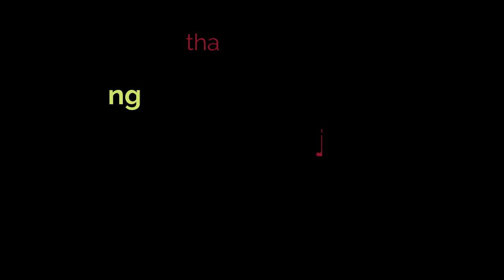DANGEROUS BURDWAN RAILWAY STATION ACCIDENT, বিপজ্জনক বর্ধমান রেলওয়ে স্টেশন ACCIDENT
Classification of railway accidents, both in terms of cause and effect, is a valuable aid in studying rail (and other) accidents to help to prevent similar ones occurring in the future. Systematic investigation for over 150 years has led to the railways' excellent safety record (compared, for example, with road transport).

Ludwig von Stockert (1913) proposed a classification of accidents by their effects (consequences); e.g. head-on-collisions, rear-end collisions, derailments. Schneider and Mase (1971) proposed an additional classification by causes; e.g. driver's errors, signalmen's errors, mechanical faults. Similar categorisations had been made by implication in previous books e.g. Rolt (1956), but Stockert's and Schneider/Mase's are more systematic and complete. With minor changes, they represent best knowledge.During the period of Jahangir this place was named Badh-e-dewan (district capital). The city owes its historical importance to being the headquarters of the Maharajas of Burdwan, the premier noblemen of lower Bengal, whose rent-roll was upwards of 300,000. Bardhaman Raj was founded in 1657 by Sangam Rai, of a Hindu Khatri family of Kotli in Lahore, Punjab, whose descendants served in turn the Mughal Emperors and the British government. The East Indian Railway from Howrah was opened in 1855. The great prosperity of the raj was due to the excellent management of Maharaja Mahtab Chand (died 1879), whose loyalty to the government especially during the "Hul" (Santhal rebellion) of 1855-56 and the Indian rebellion of 1857 was rewarded with the grant of a coat of arms in 1868 and the right to a personal salute of 13 guns in 1877. Maharaja Bijaychand Mahtab (born 1881), who succeeded his adoptive father in 1888, earned great distinction by the courage with which he risked his life to save that of Sir Andrew Fraser, the lieutenant-governor of Bengal, on the occasion of the attempt to assassinate him made by freedom fighters of Bengal on 7 November 1908.[3]

Mahtab Chand Bahadur and later Bijoy Chand Mahtab struggled their best to make this region culturally, economically and ecologically healthier. The chief educational institution was the Burdwan Raj College, which was entirely supported out of the maharaja's estate. Sadhak Kamalakanta as composer of devotional songs and Kashiram Das as a poet and translator of the great Mahabharata were possibly the best products of such an endeavour. Pratap Chandra Roy was the publisher of the first translation in the world to translate Mahabharata in English (1883–1896).[4] The society at large also continued to gain the fruits. We find, among others, the great rebel poet Kazi Nazrul Islam and Kala-azar-famed U. N. Brahmachari as the relatively recent illustrious sons of this soil. Batukeshwar Dutt an Indian revolutionary and independence fighter in the early 1900s was born on 18 November 1910 in a village Oari in Burdwan district. He is best known for having exploded a few bombs, along with Bhagat Singh, in the Central Legislative Assembly in New Delhi on 8 April 1929. The city became an important centre of North-Indian classical music as well.burdwan railway station deadly railway accident# train accident